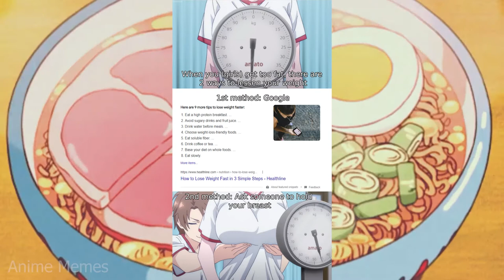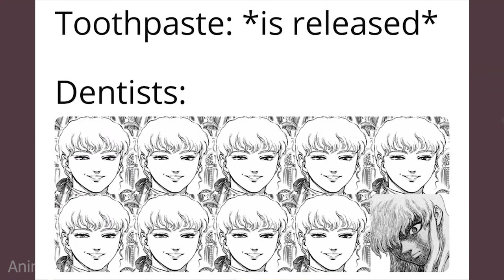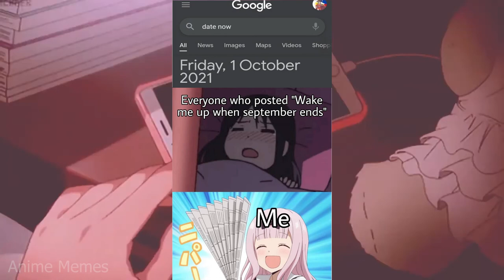ANIME MEMES ~ anime girls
animememe
animememes
anime meme
anime memes

Sauce:
r/animemes

I DO NOT OWN MEMES IN THIS VIDEO